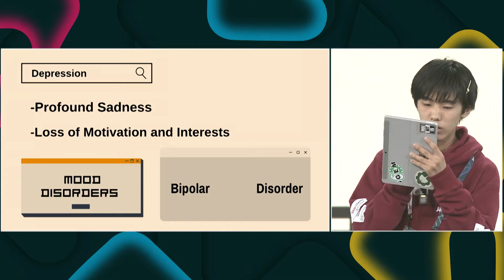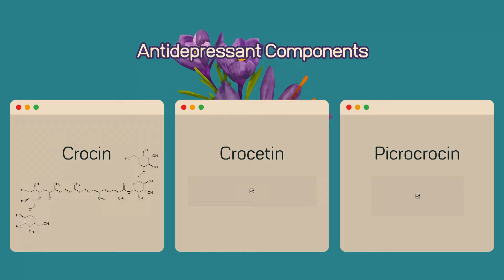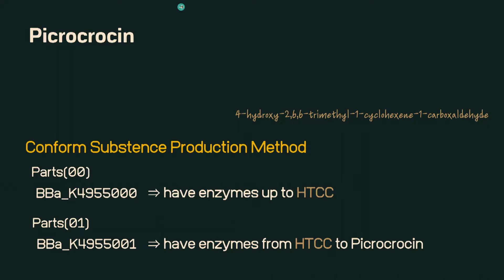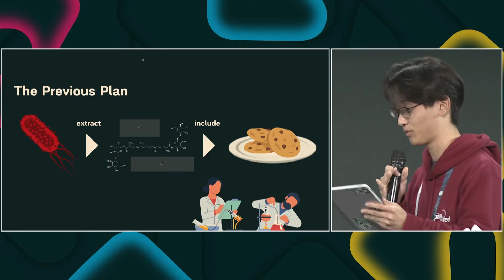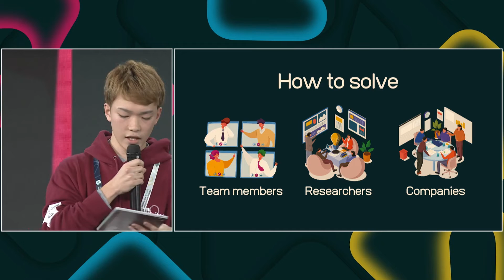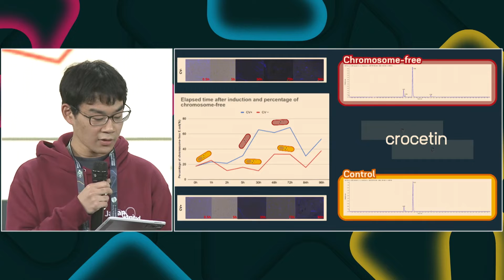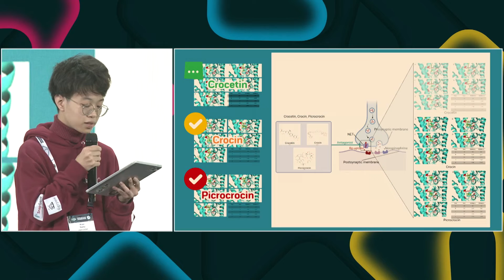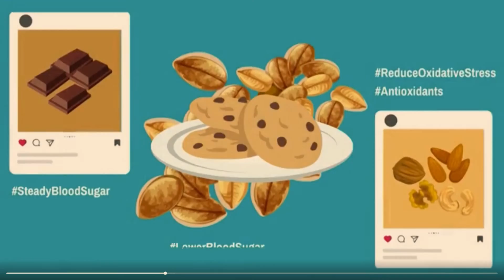Japan-United (iGEM 2023 Finalist Presentation) - High School Grand Prize Winner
saffrocure:Innovative Approaches to Depression Treatment

Worldwide, over 320 million people suffer from depression, leading to economic losses of over $18.4 billion in Japan alone. While treatments and medications exist, there's insufficient focus on prevention and everyday mental health care. To address this issue, we're leveraging saffron, a flower cultivated in Japan for centuries. Saffron contains three antidepressant compounds, which we aim to produce using synthetic biology in E. coli. These compounds will be incorporated into affordable cookies to support effective mental health.

Additionally, we've developed an innovative approach to overcome regulatory constraints on genetically engineered organisms. We've successfully disrupted the chromosomes of E. coli, halting their growth safely. This technology is applicable to most bacteria, offering a groundbreaking solution for various iGEM projects.

"Saffrocure" is a groundbreaking project that revolutionizes depression prevention and treatment through synthetic biology while also enhancing the practicality of implementing synthetic biology-based ideas in society.